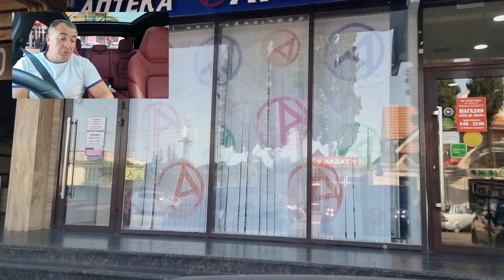Новости Сочи 24.08.22 Туристы отдыхают на речке !